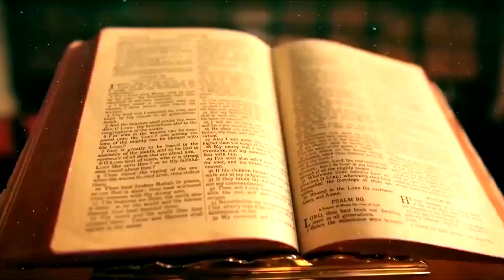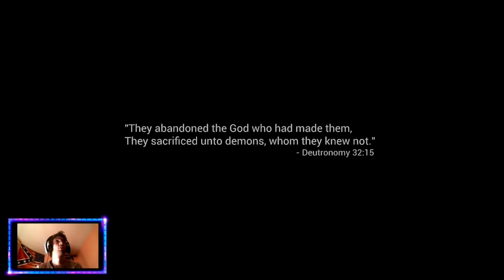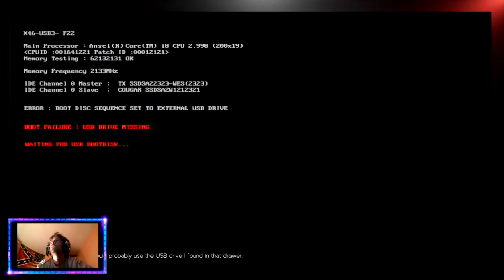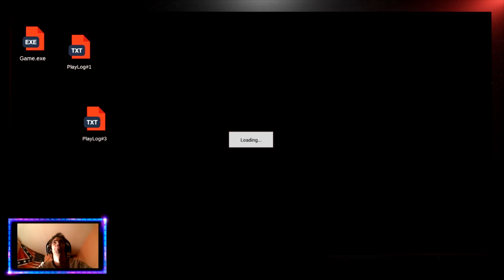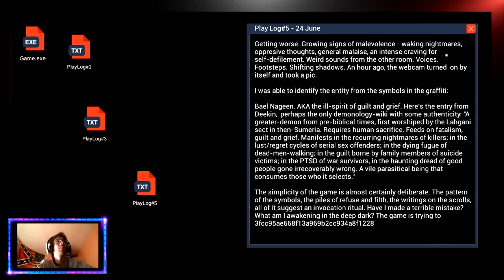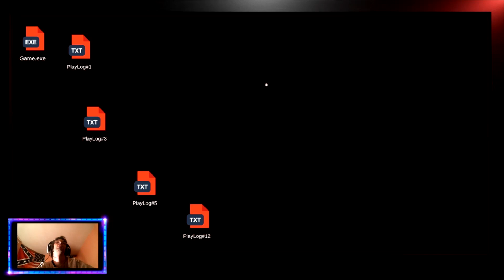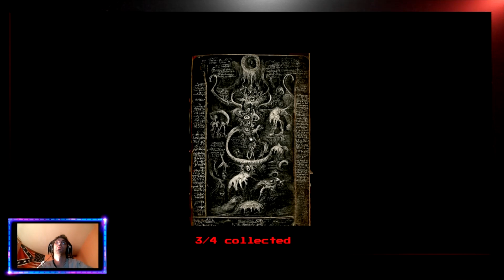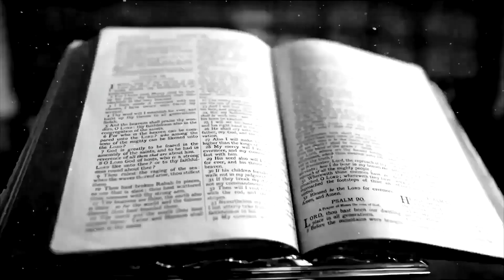This bish is naïve! (Within)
What lurks within is something truly evil. kill the girl not me I'm just along for the ride I swear!

Outro: Wading In Dreams: "Switchblade" (put together by me and two others) can be found